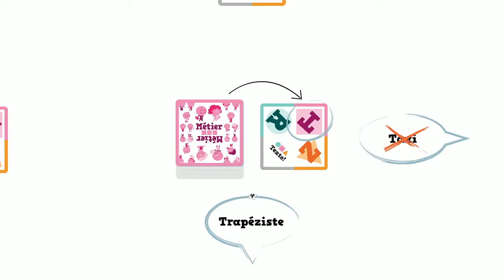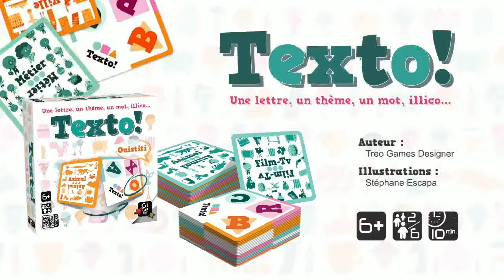Jeu de mots Texto - Gigamic - lapouleapois.fr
Texto, un jeu de cartes de langage où vous devrez associer une lettre avec un thème. Un jeu aux règles rapides et très addictif distribué par Gigamic
Observation, rapidité ou il faudra choisir ça lettre pour trouver le bon mot!